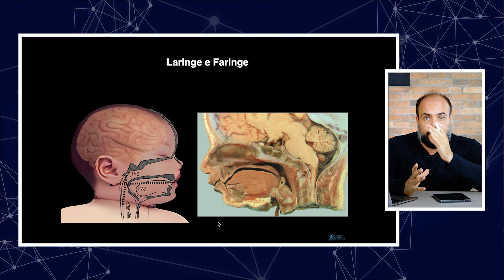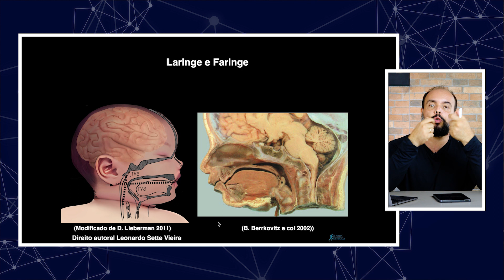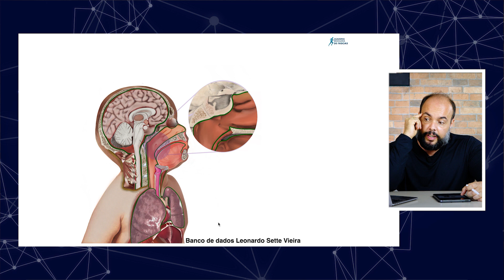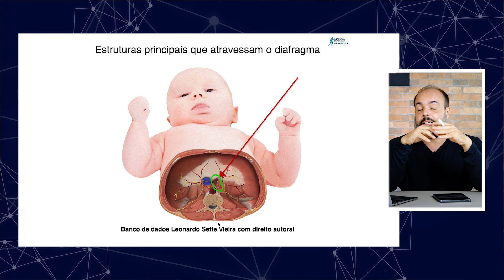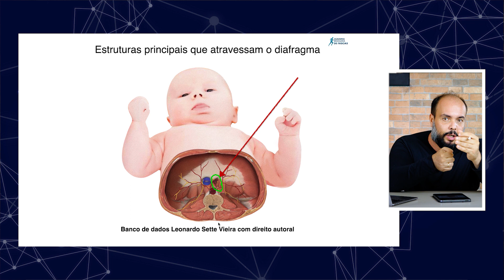CONTROLE de REFLUXO GASTROESOFÁGICO em BEBÊS - GUIA CLÍNICO | Leonardo Sette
👉Para mais informações relevantes sobre esse assunto, participe do meu canal EXCLUSIVO e GRATUITO onde eu posto DICAS e ESTRATÉGIAS com aplicabilidade clínica 🔗

Se você trabalha atendendo na pediatria ou é pai ou mãe de bebes com refluxo, sabe como pode ser difícil lidar com essa condição. Mas não se preocupe, este vídeo está aqui para te ajudar! Neste guia clinico completo, vamos cobrir tudo o que você precisa saber sobre o refluxo gastroesofágico em bebes e como controla-lo, incluindo sintomas, causas e soluções testadas e comprovadas. Aprenda a identificar e a tratar o refluxo em bebês com segurança. Pegue caneta e papel e anote essas dicas essenciais para clinica.

Assista agora essa aula que o Dr. Leonardo Sette preparou sobre o controle de refluxo em bebês!

👉 Conheça Leonardo Sette, especialista em Fisioterapia e referência em Ortopedia, Esportes, Osteopatia, Dor, Fáscia e muito mais. Autor de artigos e capítulos de livros, já ministrou cursos e palestrou em Congressos no Brasil e no exterior.

Assim, você me ajuda a espalhar o máximo de conteúdo cientifico por aí!

Gravação e edição: Hudow Ramos | @hudow